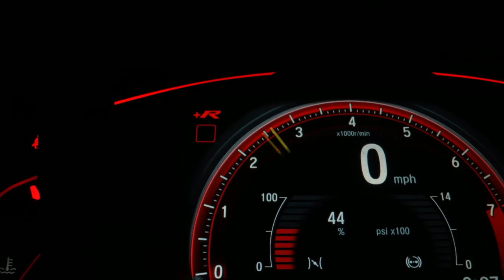BEAST OF A CAR PHONK BEATS DRIVING TUNES CHILL